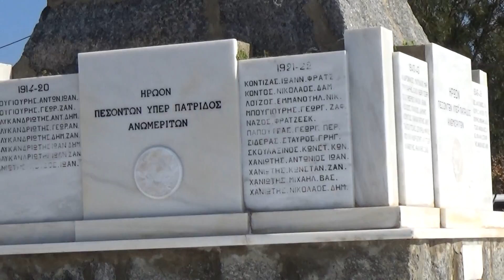3Mykonos Ticker Tv: Λιτανευτική καθόδος της εφεστίου Εικόνος της Μονής, της Παναγίας Τουρλιανής